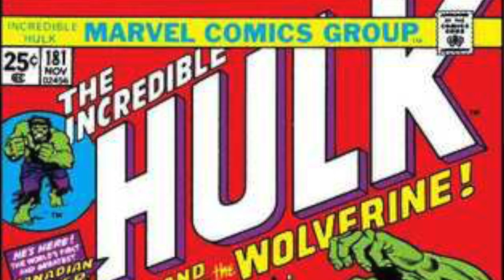Things That Need To Happen In The MCU (Discussion)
The Marvel Cinematic Universe has now had 20 movies and is a massive success and now with the Fox deal complete they own the X-Men and the Fantastic Four.  Today I talk about things I would like to happen in the MCU. From characters, I want to see to team-ups and small story ideas.